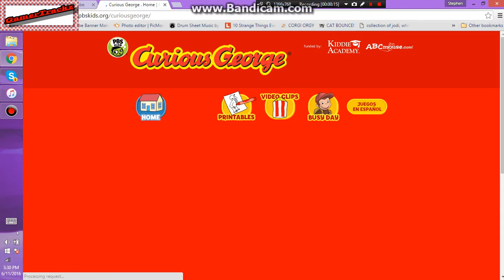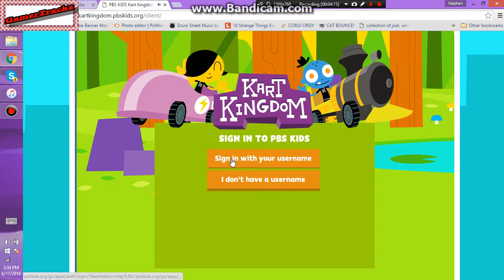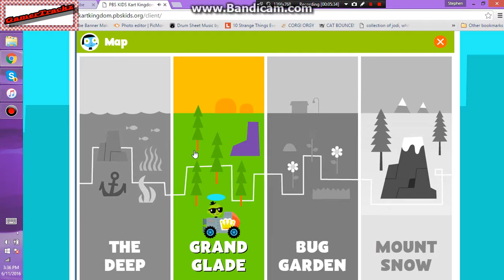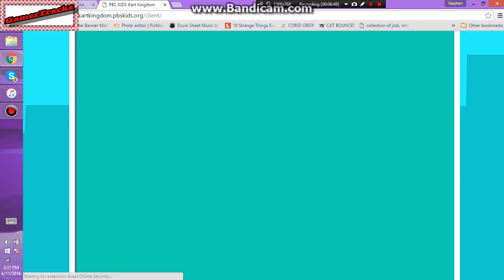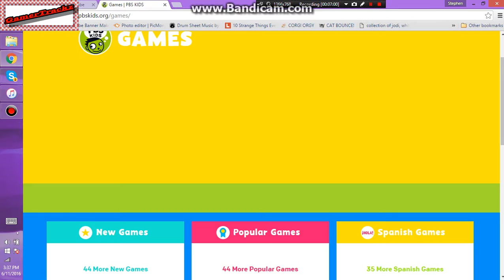PBS KIDS SUPER FUN TIME! PArT 2